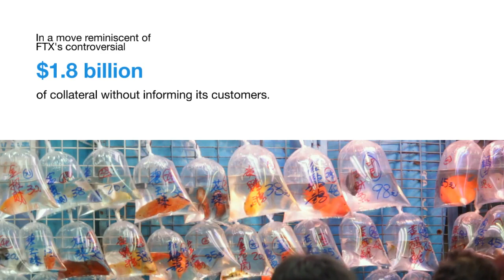Binance's Controversial Asset Shuffling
When you’re the world’s largest crypto exchange in a largely unregulated market, it is easy to make up the rules as you go. In its latest backroom maneuver, Binance transferred $1.8 billion in stablecoin collateral to hedge funds, including Alameda and Cumberland/DRW, leaving its other investors exposed.